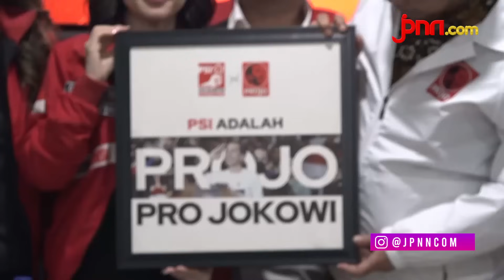Ditanya soal Peluang jadi Ketua Umum PSI, Budi Arie Jawab Begini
Menteri Komunikasi dan Informatika yang juga Ketua Umum Relawan Pro Jokowi (Projo) Budi Arie Setiadi menanggapi isu dirinya yang berpeluang menjadi Ketua Umum Partai Solidaritas Indonesia (PSI).

Menurut Budi saat ini dirinya tengah fokus membantu Presiden Jokowi sebagai Menteri.